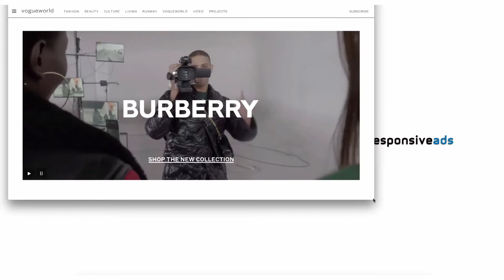Responsive Ads Page-Scroller™ Vogue World and Burberry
Premium Fully-fluid Responsive HTML5 Ad running on Vogue.  High-quality print ads can now all be replaced in digital with this high-impact absolutely beautiful in-page experiences. The Responsive Ads canvas is showing video in this example but can be just about anything..